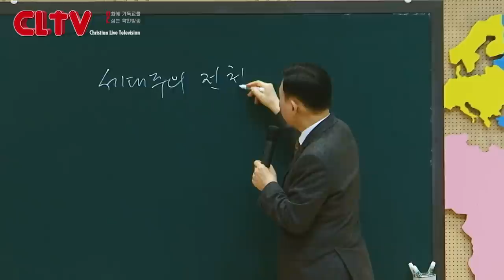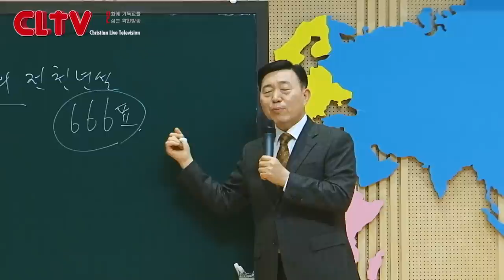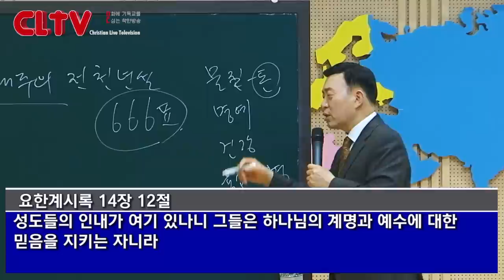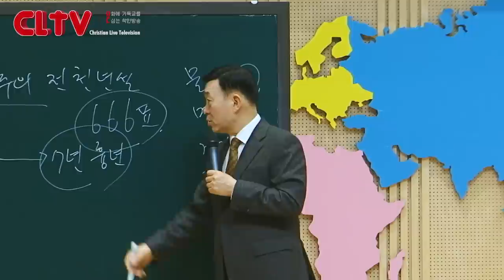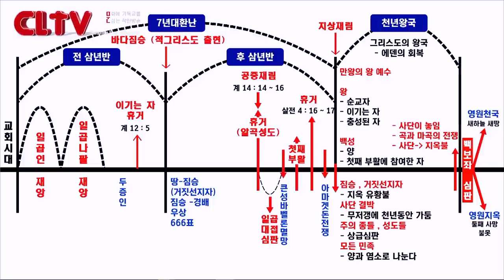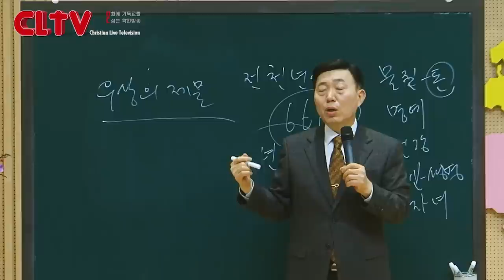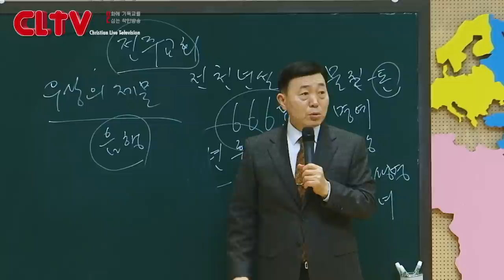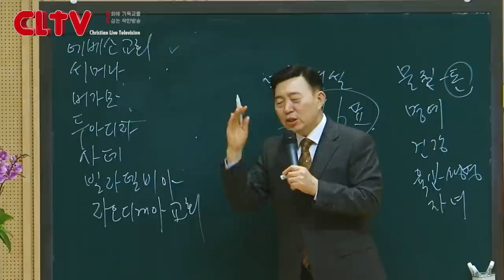CLTV 파워시리즈ㅣ이요셉 목사의 요한계시록 강해 (95회)ㅣ'예언의 말씀을 지키는 자가 복이 있다'